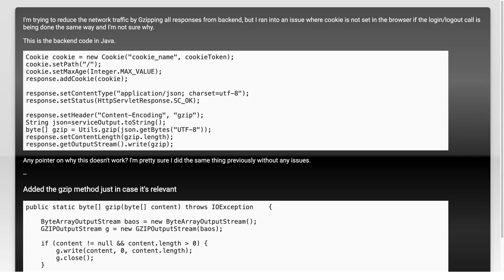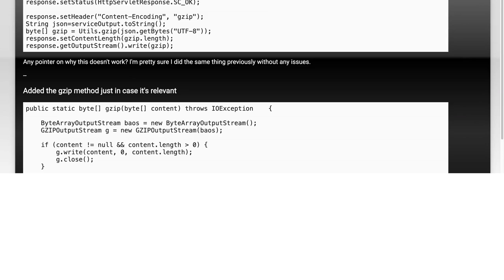Gzip Encoding Response Issues: Cookies Not Being Set in Browser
In this video, we delve into the complexities of Gzip encoding and its impact on cookie management in web browsers. As web performance optimization techniques evolve, understanding how Gzip compression can inadvertently affect cookie setting is crucial for developers and webmasters alike. Join us as we explore common pitfalls, troubleshooting strategies, and best practices to ensure your cookies are properly set, even when Gzip is in play.

Today's Topic: Gzip Encoding Response Issues: Cookies Not Being Set in Browser

Related to: gzipencoding, responseissues, cookiesnotset, browsercookies, webperformance, servercompression, httpcompression, websiteoptimization, gzipcompression, troubleshootingcookies, webdevelopment, client-sideissues,